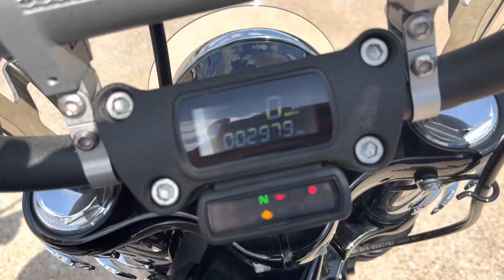2019 Harley Davidson Street Bob 107 4sale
Its time 2 ride! Our Hours are from Tuesday - Saturday 9AM-6PM. --- We can help finance!